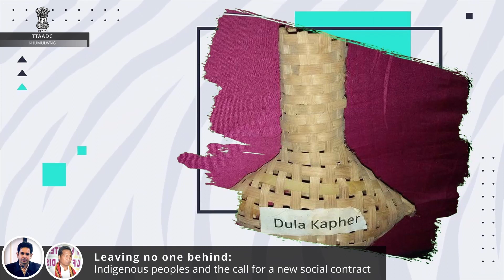World Indigenous Day 9th August TTAADC || Khumulwng celebrates World Indigenous Peoples Day 2021